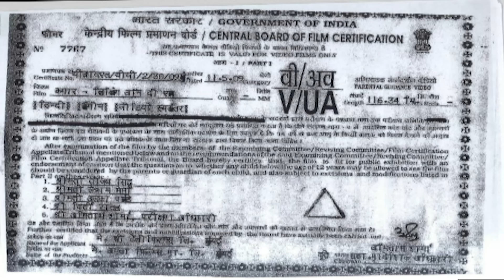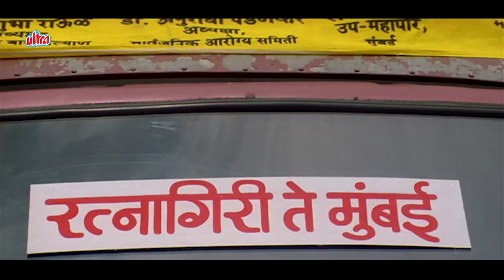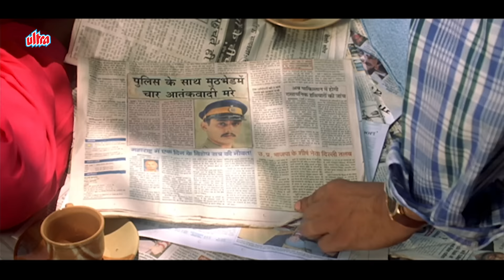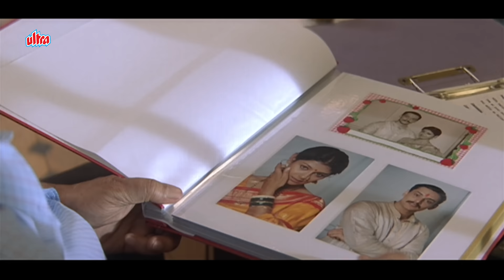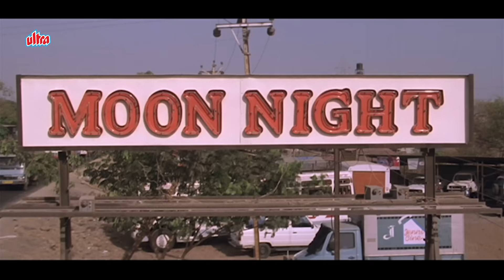Om Puri, Amitabh Dayal, Anup Soni Dhamakedar Hindi Action Movie | Kagaar HD Full Movie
Kagaar: Life on the Edge
Cast :  Amitabh Dayal, Nandita Das, Om Puri, Anup Soni, Aaditya Kathdare
Synopsis :The film is based on the true life story of a Mumbai cop, encounter specialist sub-inspector Daya Nayak